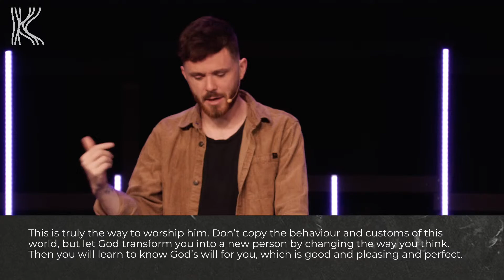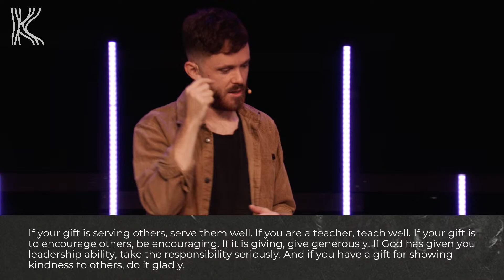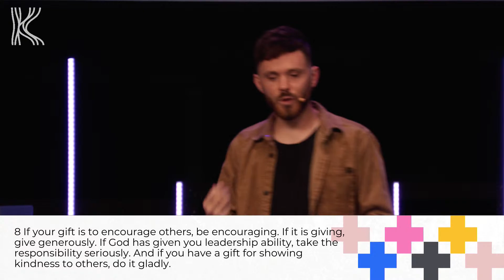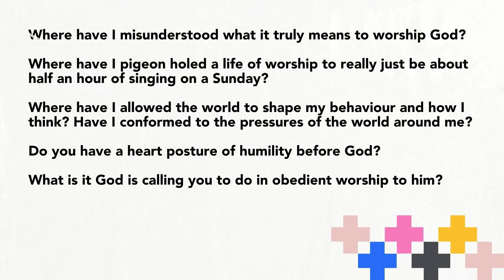Worship / Romans 12:1-8 / Chris Johnston 01 Oct Hedge End Location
You are watching part of our series in Romans. To find out more about us as a church head